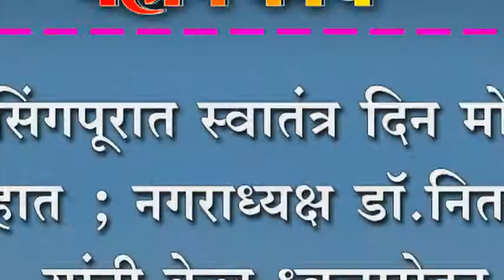जयसिंगपूरात स्वातंत्र दिन मोठ्या उत्साहात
जयसिंगपूरात स्वातंत्र दिन मोठ्या उत्साहात ; नगराध्यक्ष डॉ.निता माने यांनी केल ध्वजारोहन